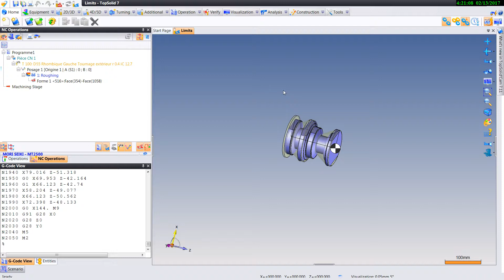5 10 Limit on the spun outline